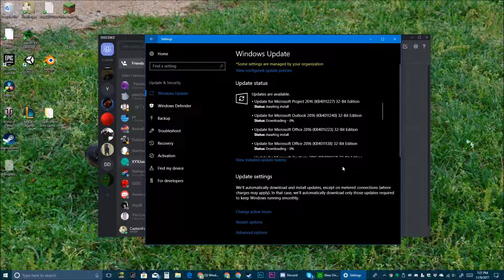Windows is broken...